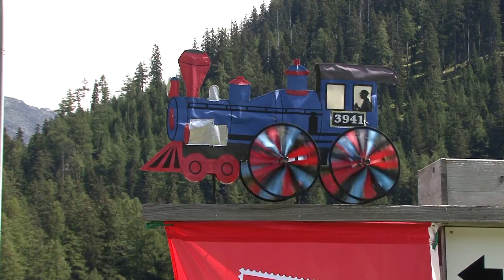Furka - Bergstrecke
video  rielaborato  con  riprese  fatte  sull`arco  di  due  anni  , in  una  regione  alpina  rimasta  praticamente  intatta  dai  primi  transiti  1814  ad  ora  salvo  il   marcato  ritiro  del  ghiacciaio  del  Rodano  che  ai  primi  tempi  toccava  la  piana  di  Gletsch